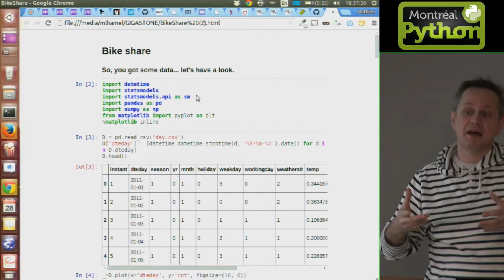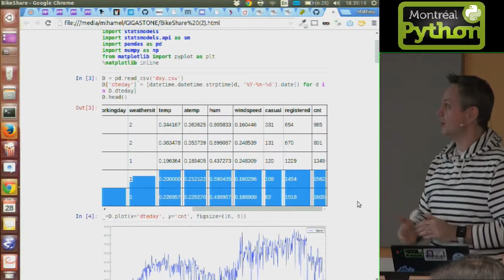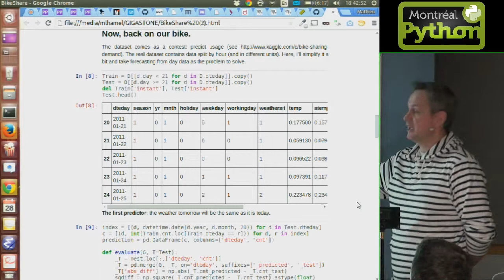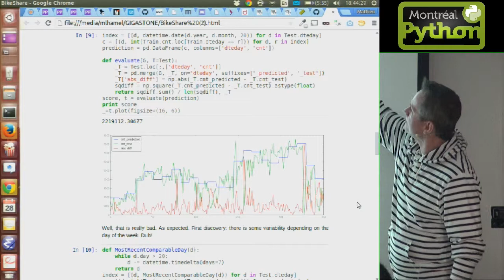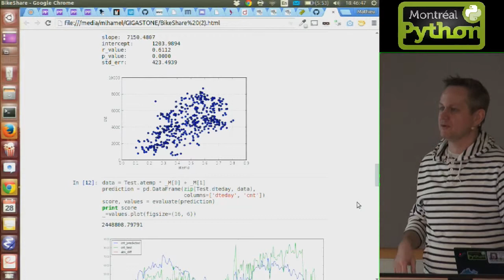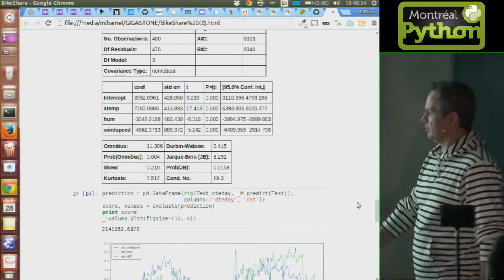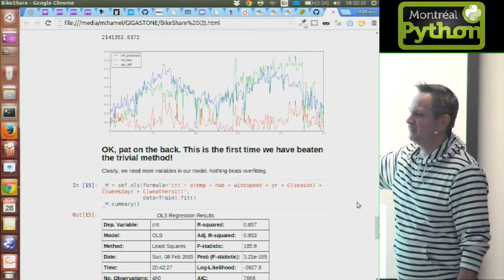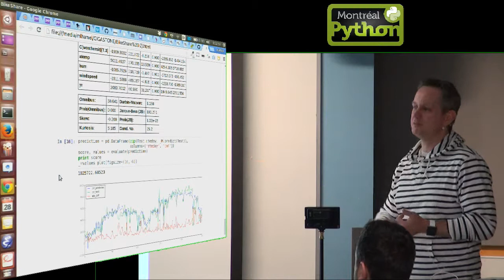Introduction to the statsmodel library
Montreal, Feb. 9th, 2015 - Marcin Swiatek has been using scipy.stats as his main library for all things statistics. And it was good and understandable. Recently, however, he needed to dive into some more advanced data exploration. Something people normally would use R for. Enter statsmodels...
In this presentation Marcin gives the neophyte's account of the strengths and uses of this library, working with an example data set to try and find something interesting in it.